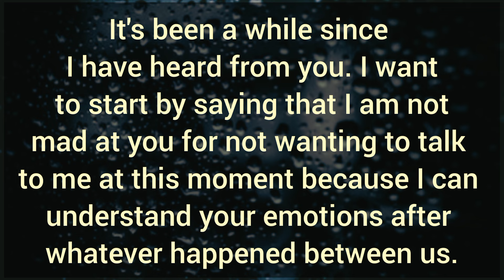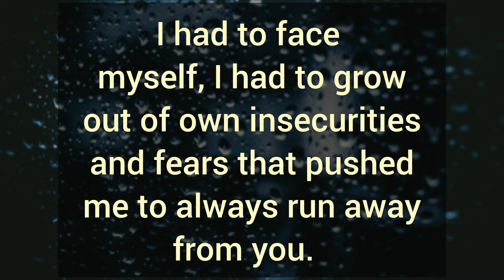Everytime you disappeared out of life after our argument and fights, it hurts me to a great extent..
Everytime you disappeared out of life after our argument and fights, it hurts me to a great extent.  D

Related Queries-

divine masculine
dm to df
divine masculine
dm df
dm message to df today
dm tarot